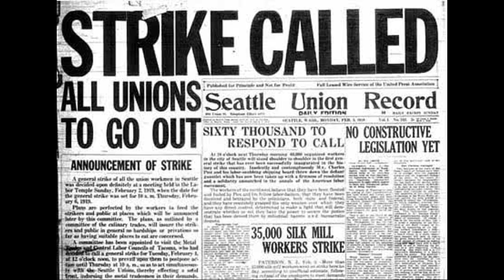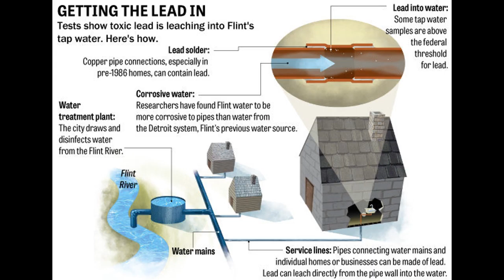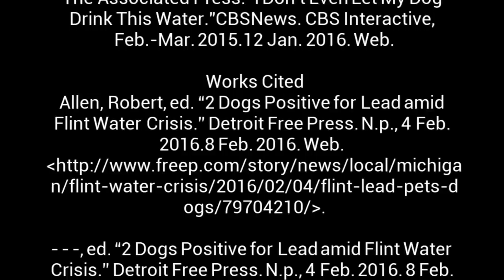The Flint Water Crisis: The Fight for Fresh Water